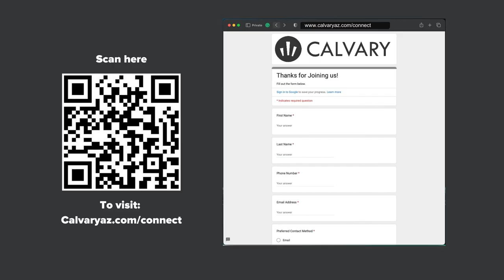The Generosity Challenge - Week 1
Pastor Chad Garrison preaches on Luke Chapter 6, verse 38.